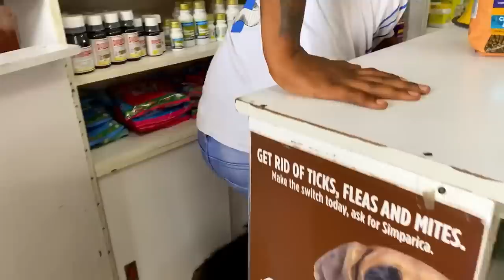He cried after i did this for him || surprised him with what he always wanted || soo emotional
Check out our all time FAVORITE and best Video👇worth every second🥳❤️❤️😍😍

Our onlyfans link on ig :👇👇👇

NEBZ INSTAGRAM➡️

NYATHIRA'S INSTA➡️

NYATHIRA'S TIKTOK➡️